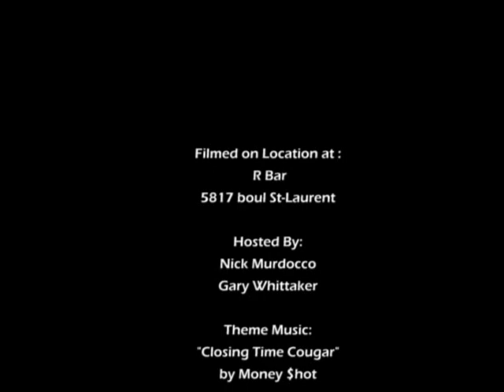Canadiens Coronary : Pat Burns and the Hockey Hall, A Shame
Just days after the announcement of Pat Burns' passing, Nick and Gary lose it over the fact that the Hockey Hall of Fame failed to induct him prior to his death. Also, a look at whether Andrei Markov has played his last game as a Hab, PK Subban's mouth and it's effects on veterans like the Flyers' Mike Richards as well as the age old question: do the Habs need an enforcer.